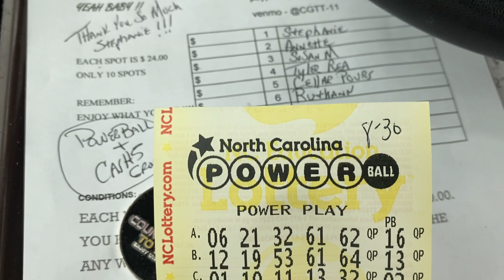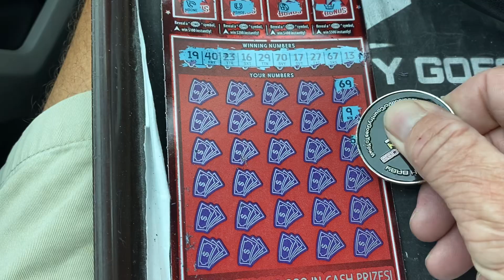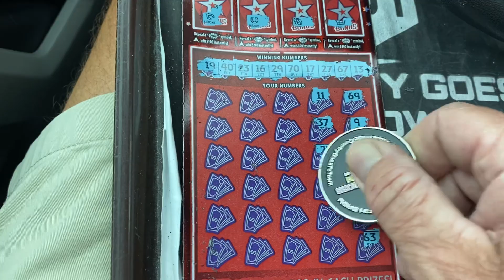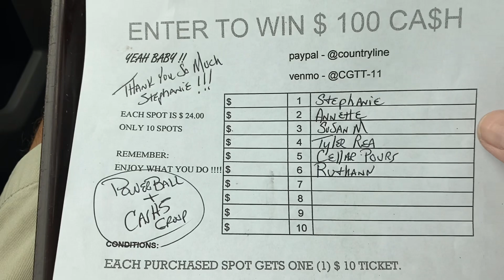GOT ALL THE TICKETS. GOOD LUCK TO EVERYONE 🍀🍀🍀🍀🍀🍀🍀🍀